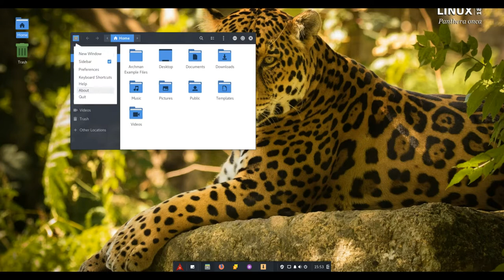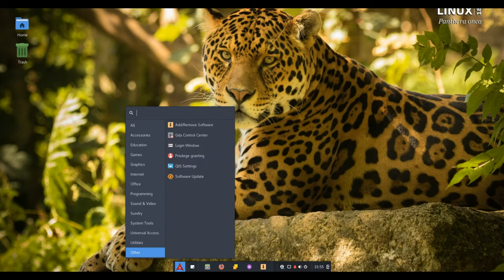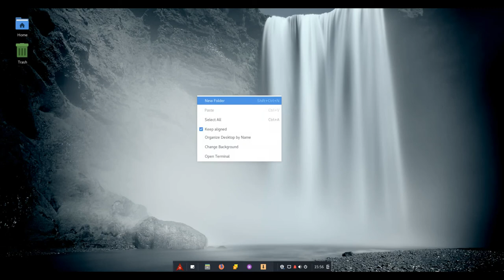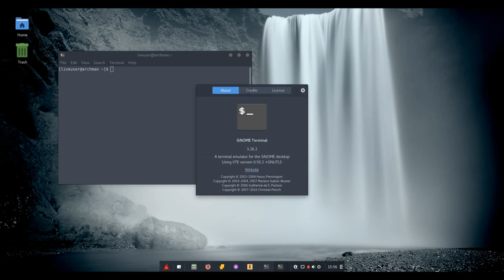Archman 1801 "Budgie"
Archman GNU/Linux is an Arch Linux-based distribution which features the Calamares system installer and a pre-configured desktop environment. Archman also features the Octopi package manager to make installing new software easier.